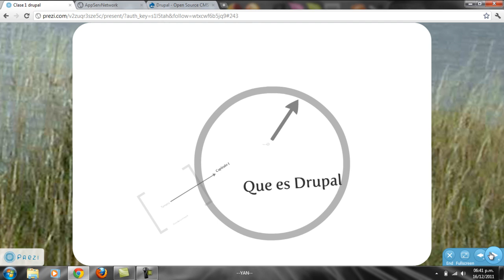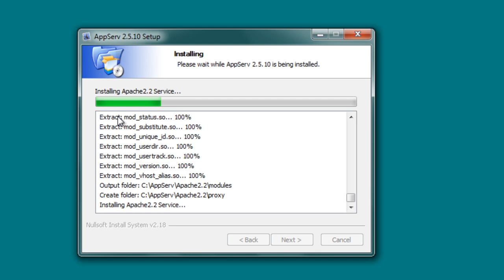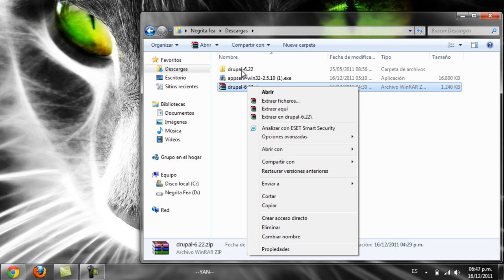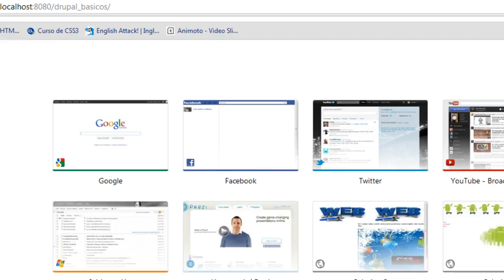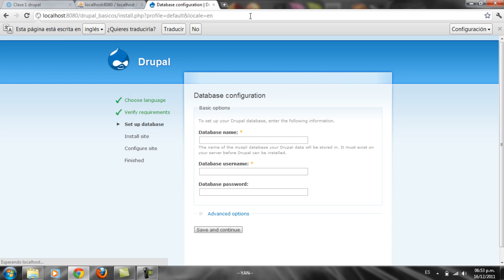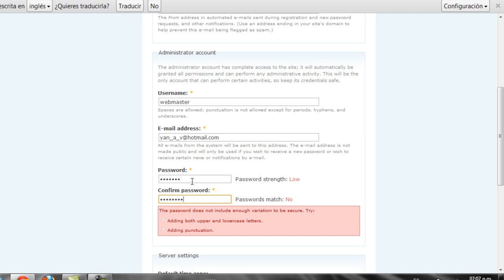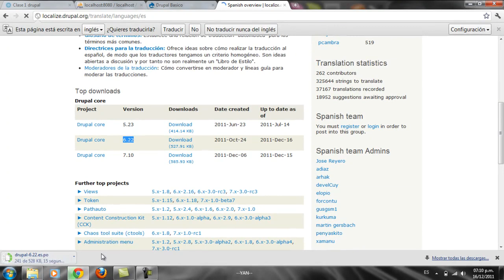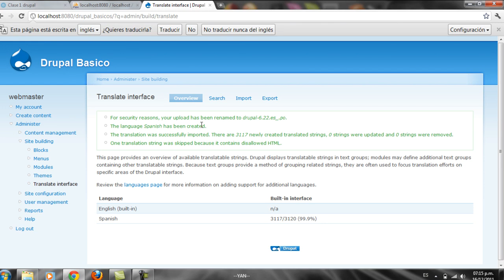Clase 1 Drupal básico - instalación de Drupal 6 windows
En este videotutorial empezaremos con el primero de tres videos para la instalacion de nuestro drupal 6, en esta ocasion hablaremos de manera muy breve que es drupal, como lo instalamos en windows y traduccion al español.

Donaciones